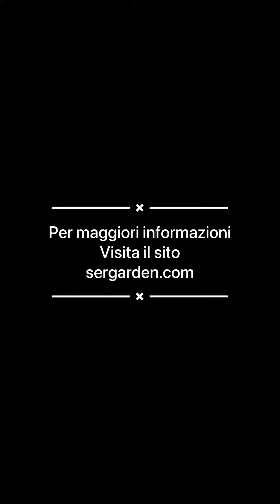Mini motosega a batteria potatore motosega con catena ad una mano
Potatore a batteria kit 2batterie
Potatore a batteria BALEX BXPR 1210 LI, motore brushless 12 Volt - 2.0 Ah, impugnatura ergonomica con paramano inferiore di sicurezza, barra da 15 cm, capacità di taglio 110 mm, protezione barra e catenza in dotazione.
Info e acquisti segui i seguenti link
Ebay